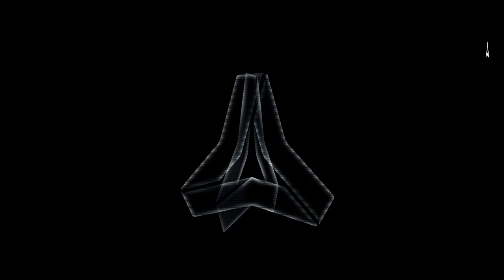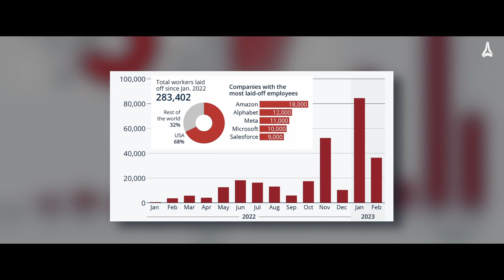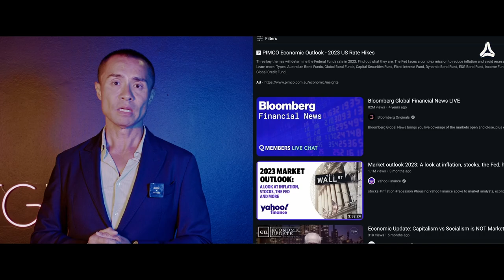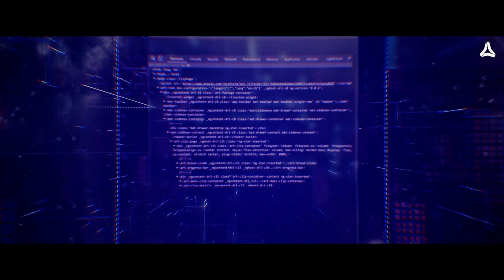Market Update 2 | Logistics | Freight Forwarders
In this video, we'll be taking a deep dive into the latest market update for the logistics and freight forwarding industry. As businesses continue to adapt to the ever-changing landscape of supply chain logistics, it's more important than ever to stay up-to-date with the latest trends and developments.

Join us as we explore key topics such as the impact of global events on freight rates, the rise of e-commerce and last-mile delivery, and emerging technologies in logistics. We'll be analyzing data from industry reports and experts to provide you with insights into what to expect in the coming months and beyond.

Whether you're a logistics professional, business owner, or simply curious about the state of the industry, this video is for you. So sit back, grab a coffee, and join us for a comprehensive look at the current state of the logistics and freight forwarding market.

Think Global Logistics is an owned and operated freight forwarder in Australia. Providing end to end solutions to businesses in all industries. Whilst we have offices globally, we still call Australia home🇳🇿.

We are a forward-thinking freight forwarder, providing specialised freight services with a sharp focus on our people and technology. Through our intelligent practices and thought leadership, we drive the industry to be serve our customers.